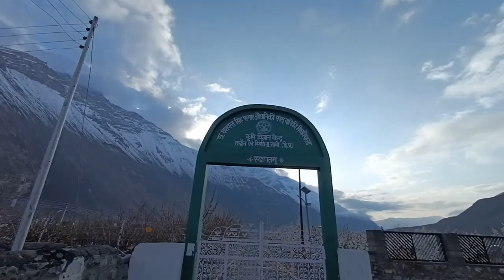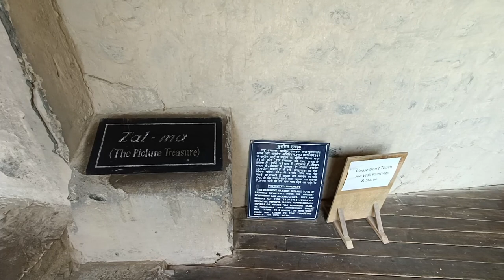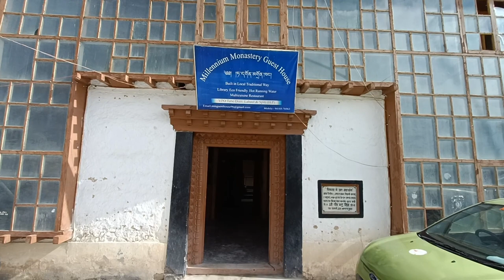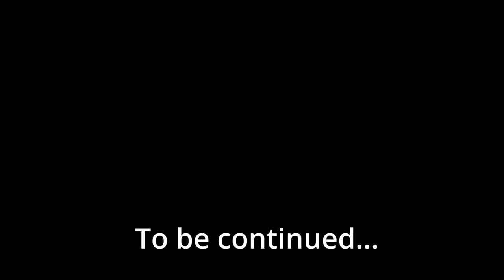EP 08 Ajanta of Himalayas, Tabo to Kaza (Part 1) | SPITI Valley Road Trip By Car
Why is Tabo Monastery also known as the Ajanta of the Himalayas? We will visit the caves where the monks used to meditate. We move through the beautiful valley with the Pin River flowing along. Dhankar Monastry which rests on the edge of a cliff is listed in worlds 100 most endangered monuments.

The drive along the Pin Valley will not allow you to blink your eyes. We then reach the Kungri Monastery which is a must-watch attraction in Pin valley. The journey then resumes through the breathtaking views and we finally reach Kaza.

These are just some of the glimpses of today's journey that you will see with me.

00:00 Introduction
01:00 Plan for the Day
02:34 Sunrise at Tabo
03:55 Breakfast at Phunstok Home Stay
04:13 Exploring Tabo Monastery
08:36 Millenium Monastery Guest House
09:33 Exploring caves at Tabo
11:33 Drive towards Kaza starts
15:39 Reaching Dhankar

Wanderer,
Rakesh Jain

Tabo Monastery – The Institute of Studies in Buddhist Philosophy and Tribal Cultural Society

Tabo
Kaza
Ajanata of Himalayas
Mini Tibet
Tabo Monastery
Tabo Monastery Guest House
dhankar monastery
dhankar monastery Spiti valley
Buddhism
tabo to kaza
tabo to kaza distance
tabo to kaza itinerary
nako to kaza distance
sangla to kaza distance
pooh to kaza distance
kalpa to tabo distance
distance between tabo to kaza
how to reach tabo monastery
tabo to dhankar monastery distance
tabo hp
tabo himachal pradesh
tabo to pin valley distance